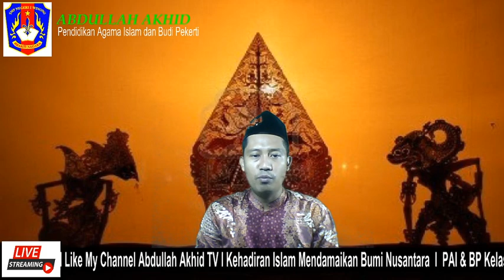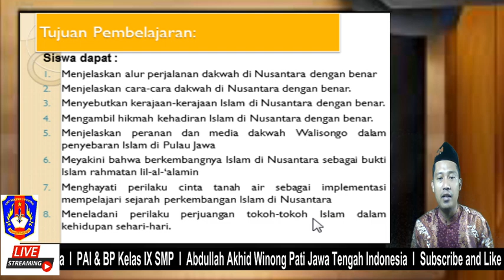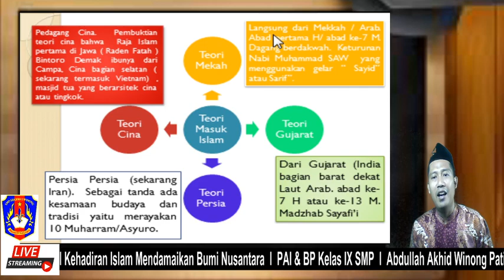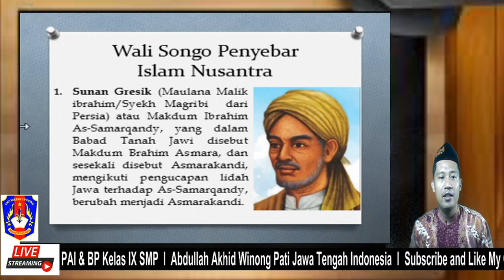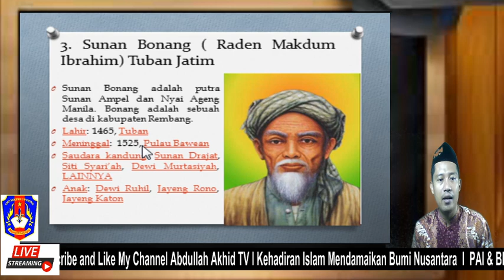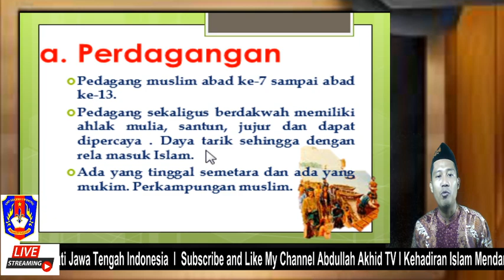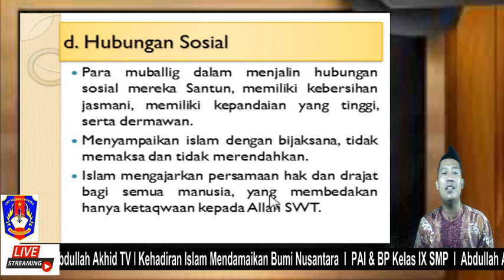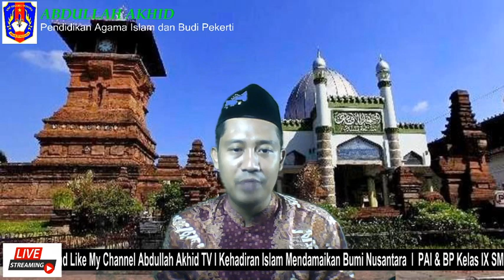PAI SMP KELAS 9 KEHADIRAN ISLAM DI NUSANTARA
Teori Mekkah
Teori Gujarat
Teori Persia
Teori Cina